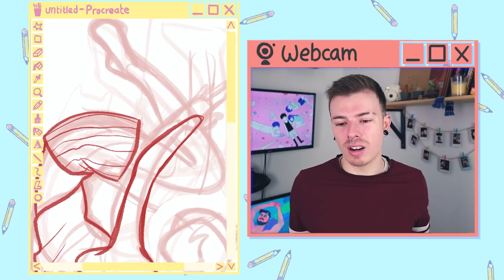DIBUJO DE OMORI (JUEGO DE TERROR PSÍCOLÓGICO PRECIOSO) | IvArt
Si conocéis jueguitos de este rollo que os molen muchísimo ponédmelos en comentarios jijiji.

Mi tienda online donde comprar mis ilustraciones baratas baratas. Me lo quitan de las manos amiga

DIBUJO DEL SUSCRIPTOR: Mandadme vuestros dibujos a con el asunto "Dibujo del suscriptor" y escribidme vuestro instagram para que lo ponga cuando salgáis en el vídeo!